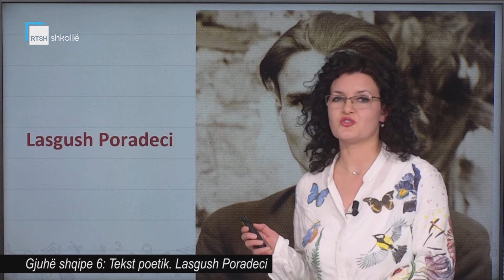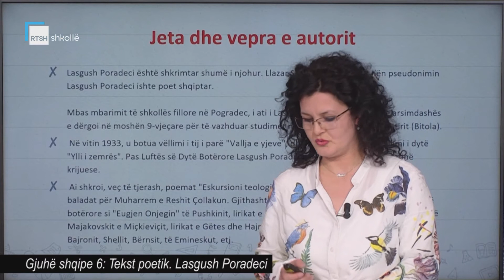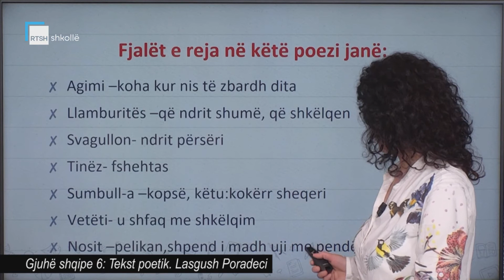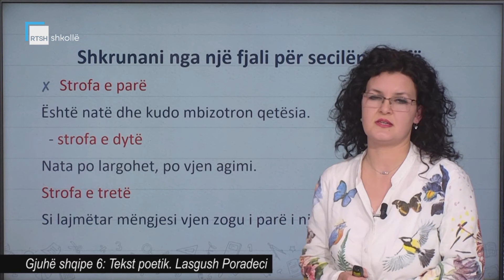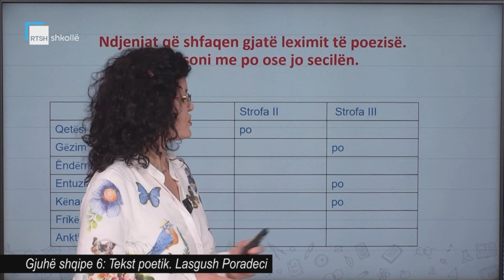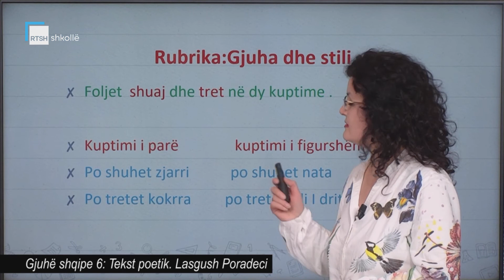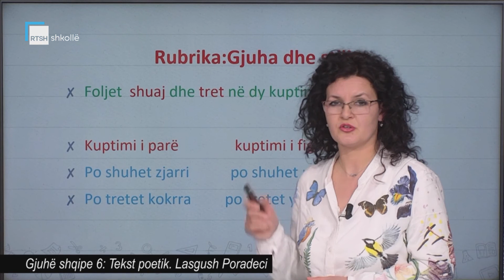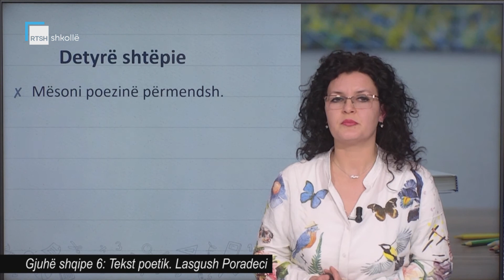Gjuhë shqipe 6 - Tekst poetik. Lasgush Poradeci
Mësuese Brikena Bala